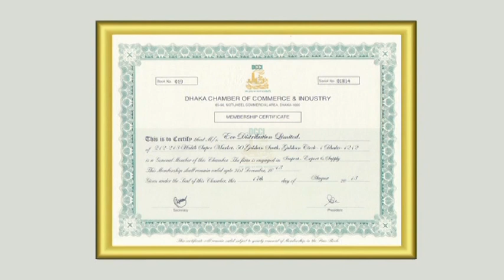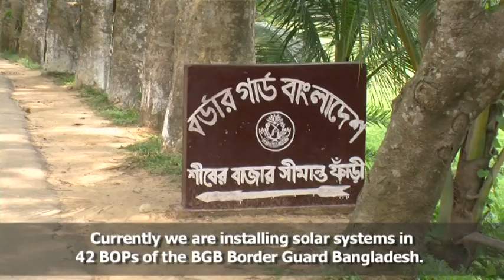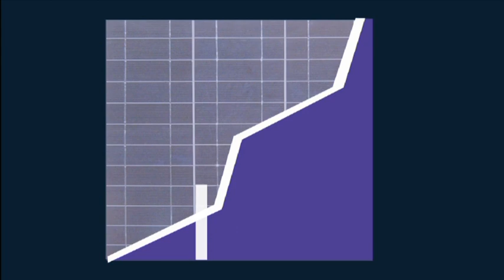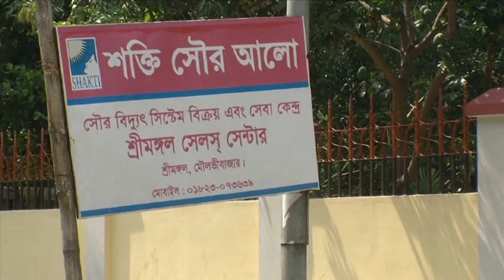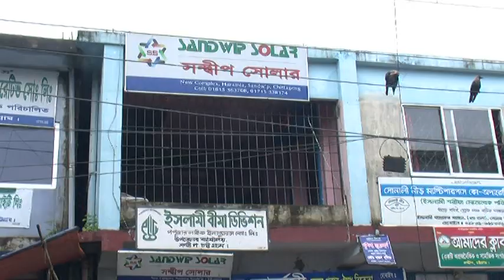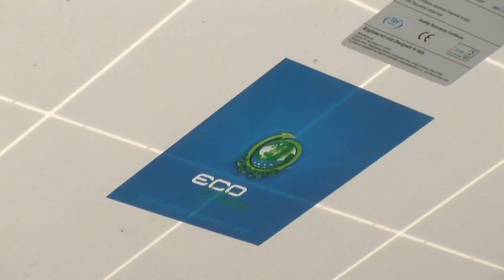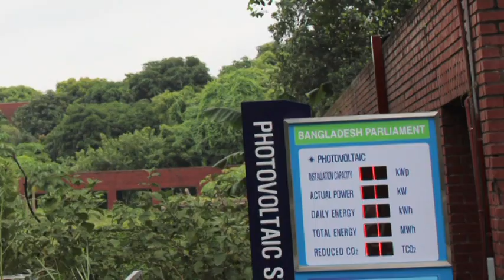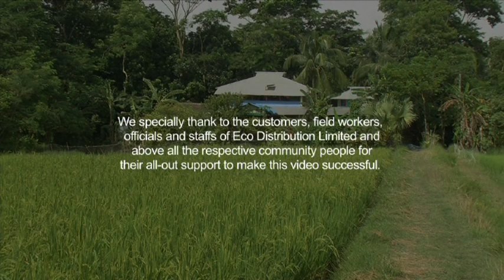Documentary on ECO Distribution Limited activities of Bangladesh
Electricity and livelihood development is the two sides of a coin. It is certain that in course of time there will be no conventional fuel reservation in our planet for production of electricity. Renewable energy technology will be the ultimate source of energy to produce electricity.  At present, cost of renewable energy technology for production of electricity is comparatively higher than production cost of electricity by using conventional fuel resources. Unfortunately in developing country, most of the under privilege people who live in remote area has no access to grid electricity. As a result they cannot use their full potential for the development of their livelihood. However renewable energy technology can be a solution for generating electricity in remote rural area but due to high investment cost of technology such (under privilege) people cannot afford the technology. Appropriate financing mechanism and guaranteed support service can popularize the PV technology in remote rural areas. To address the issue ECO Distribution Limited (EDL) was founded in 2010 by a group of committed people who have long experience in renewable energy sector. We try to do our best practice to keep the eco system of our planet in harmony.